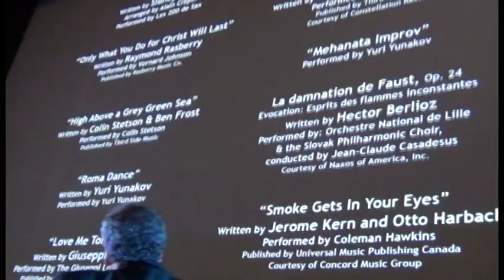Larry Weinstein at 2016 Victoria Film Festival